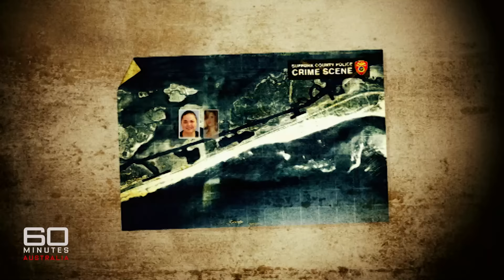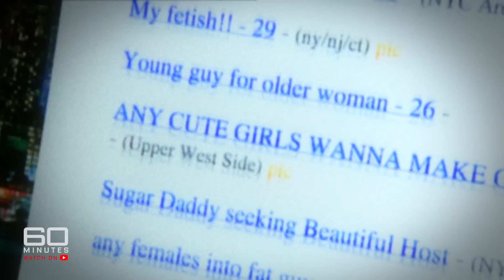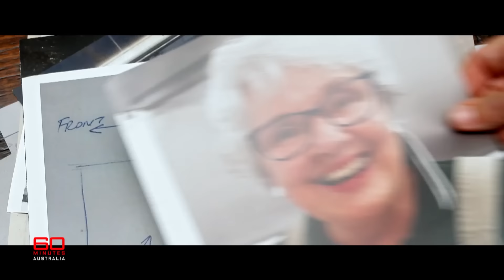Twisted serial killer used the internet to lure his victims | 60 Minutes Australia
Inside the search for the 'Long Island Ripper', the twisted serial killer who used the internet to lure his victims before taunting their families in the cruellest way.

*Synopsis | The Long Island Ripper (2011)*
Just thinking about it will send a chill up your spine. Right now, a serial killer is stalking his next victim in New York City. Watching, waiting, ready to strike. No one's sure how many women he's murdered, but more bodies are turning up by the day. The killer uses the internet to plan each move and lure his victims - a modern methodical psychopath. But for the man they've dubbed the 'Long Island Ripper', murder isn't enough - he's taken to taunting his victims' families in the cruellest way possible.